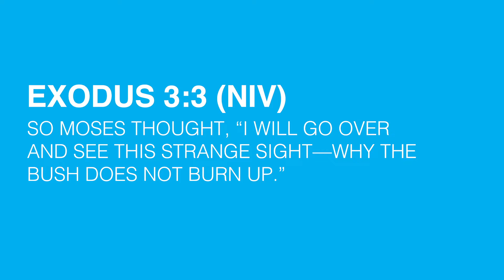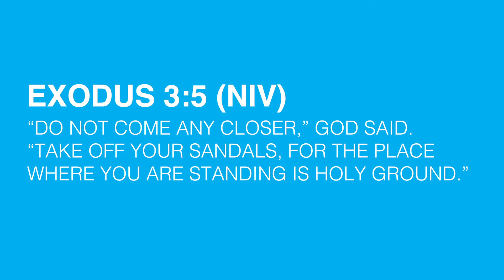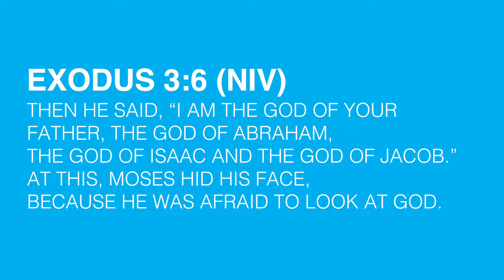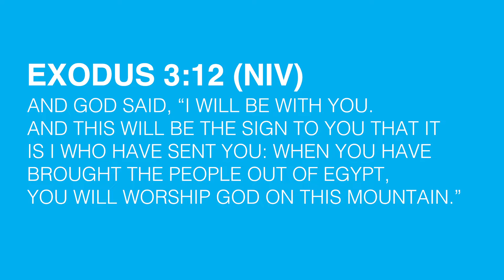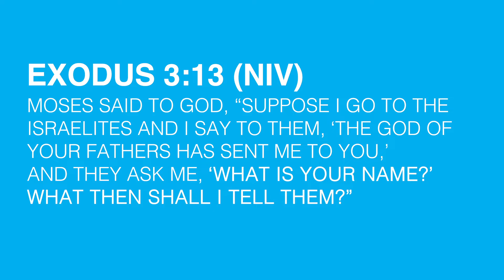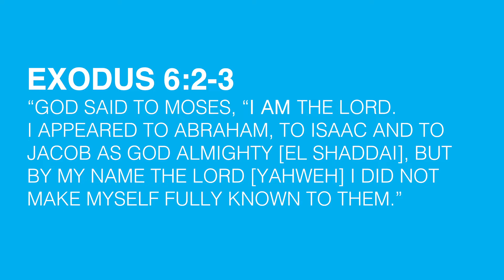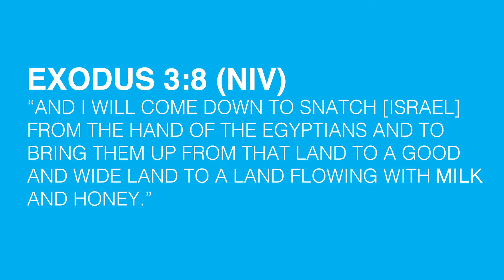What's in a Name? | Ps Rob Buckingham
Ps Rob investigates three of the names God reveals himself by and discover how these names impact our daily lives. It’s an intensely practical message that will encourage and inspire.

If you would like to receive Jesus, we would love to connect with you